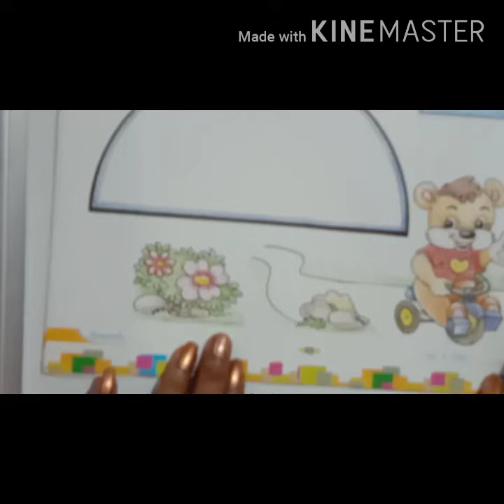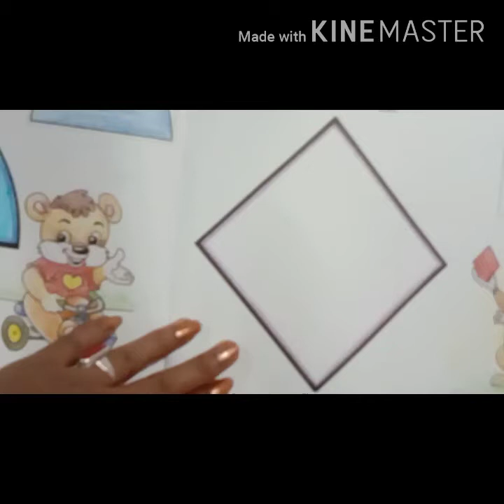LKG DRAWING CLASS|Diya Mukherjee |De Nobili School F.R.I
For LKG kids.